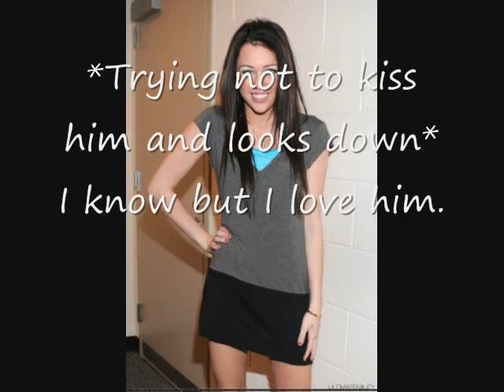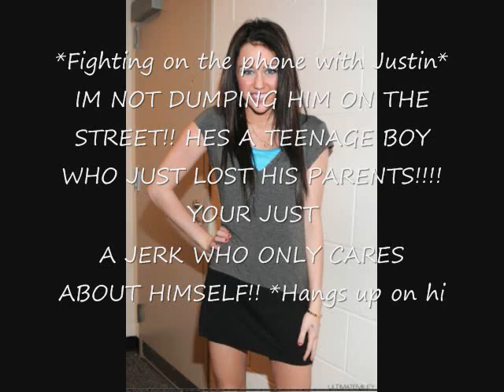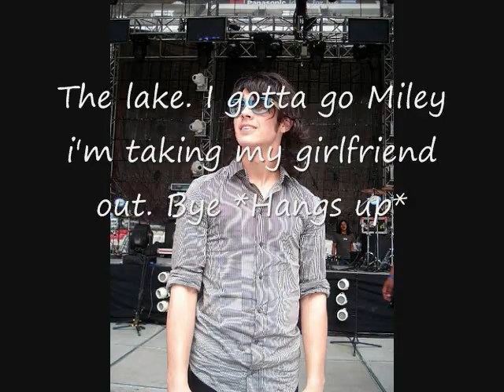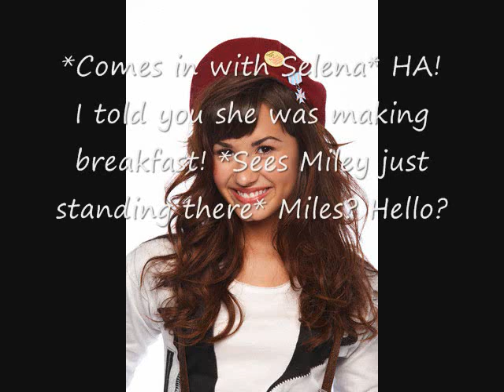Forbiden love EP.2 READ DESCRTIPTION BOX!!!!!!!!!!!!!!!!!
Epi 2!!! enjoy!
-wolfgal12338 and LuvMileyJBNiley
I ONLY NEED 2 MORE COMMENTS FOR THE NEXT ONE ITS DONE!!
Oh come on! Your telling me you have no comments?
Tell me what you love and hate about it!